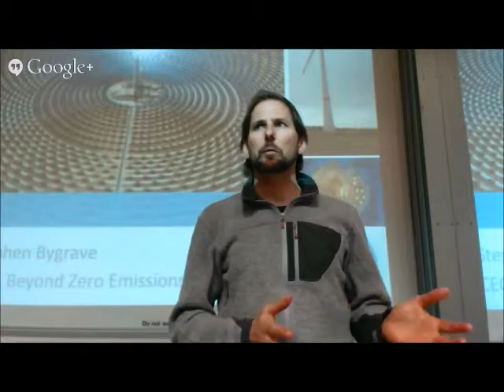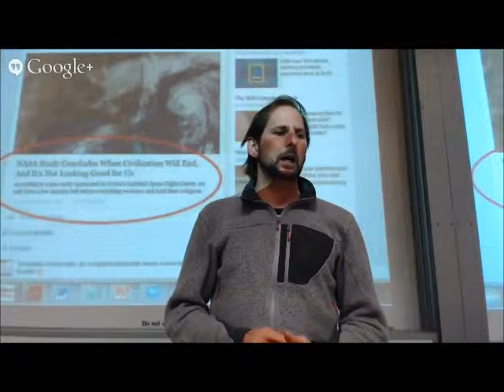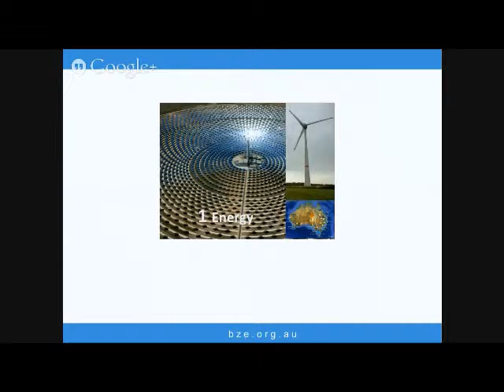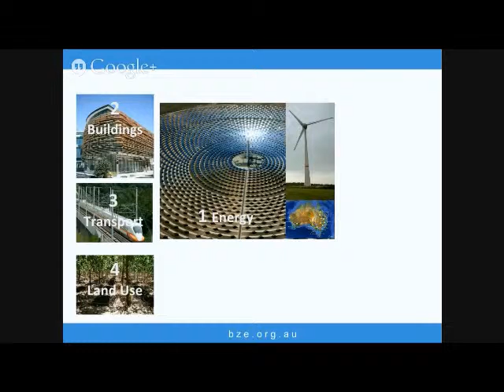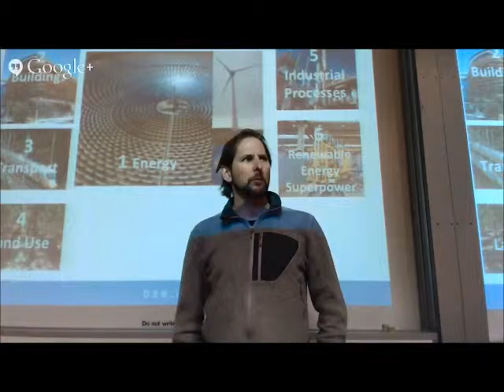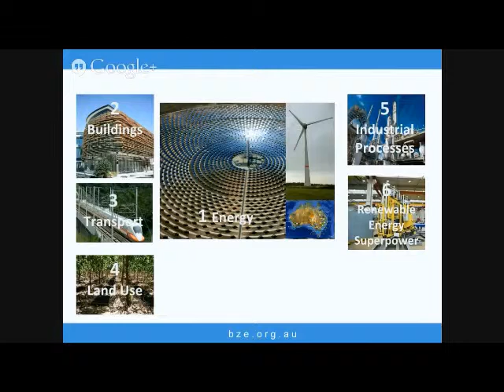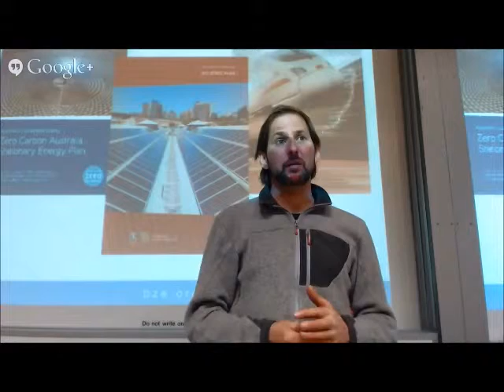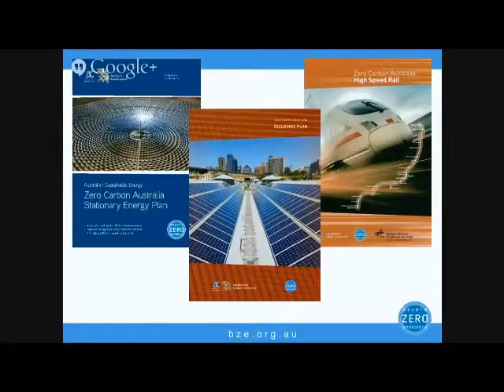Beyond Zero Emissions July 2014 - Part 1 - Introduction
This is the introduction to a presentation on Beyond Zero Emissions given by Stephen Bygrave, CEO of BZE in July 2014 to the ATA Electric Vehicle Branch, Melbourne